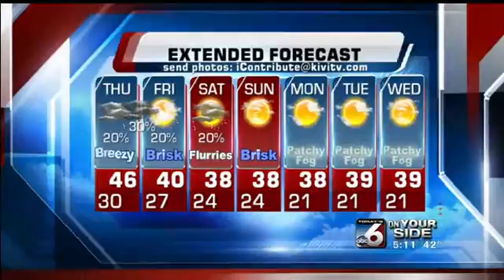Scott Dorval's On Your Side Forecast - Wednesday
The sun is back... but for how long?